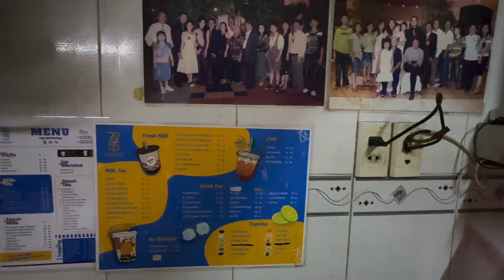越南堤岸百年歷史(豪仕坊)華人區自製飲料👍第二集🧋🥤